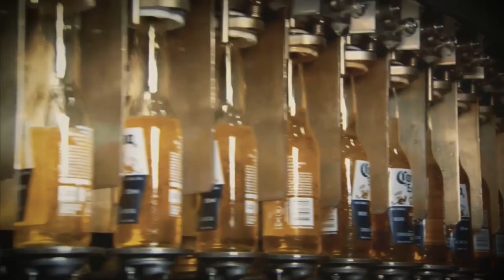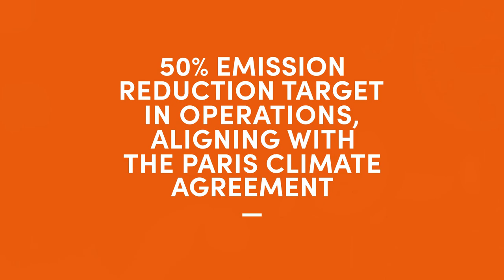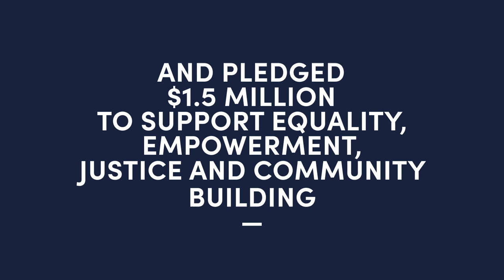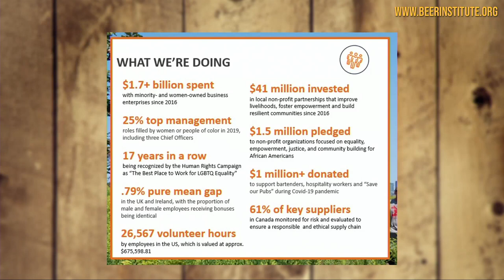You Ought to Know A Beer Industry Employee: Molson Coors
Hear from Kim Marotta, Global Senior Director of Sustainability and Enterprise Risk Management at Molson Coors.

During the webinar, Kim explains how she is responsible for developing and implementing strategic initiatives that promote sustainability, protect Molson Coors' reputation, deliver cost savings, manage long-term risk and fuel financial growth. Kim joined the beer business in 2004 and held similar positions for MillerCoors and Miller Brewing Company in the U.S.
For more than two centuries Molson Coors has been brewing beverages that unite people for all of life’s moments. From Coors Light, Miller Lite, Molson Canadian, Carling and Staropramen to Coors Banquet, Blue Moon Belgian White, Saint Archer Gold, Leinenkugel’s Summer Shandy, Creemore Springs and more, Molson Coors produces some of the most beloved and iconic beer brands ever made. While the company’s history is rooted in beer, Molson Coors offers a modern portfolio that expands beyond the beer aisle with sparkling cocktails, hard coffee, canned wine, kombucha, cider and more.

More than 2.1 million American jobs rely on our nation's vibrant beer industry. America's brewers and beer importers are dedicated not just to providing our nation's most popular alcohol beverage, but also to giving back to communities across the United States.